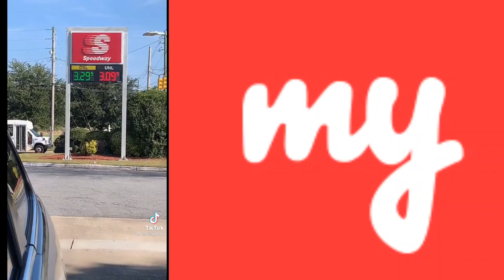gas station prices tiktok but with stock photos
an idea i had and then made. maybe its funny 😳?